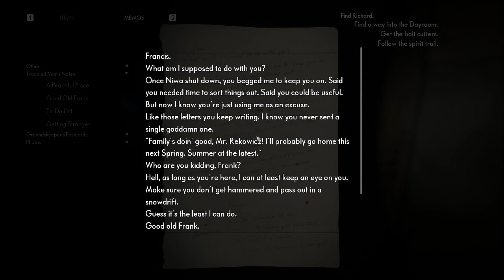Evna Plays Medium Episode 4